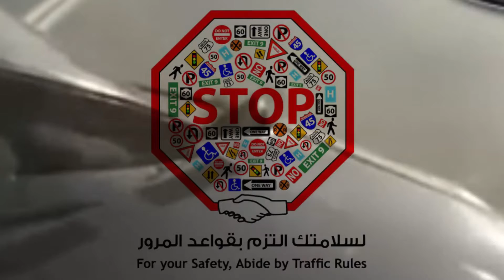aramco show car -(( dream weekend ))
تم تصوير الفيديو داخل ارامكو بمناسبة اسبوع المرور شارك في عرض السيارات هذا 30 سياره من الطراز القديم (الكلاسيك) وكل السيارات تابعة لفريق (GCCG)

الشكر والتقدير لفريق العمل سواء كان من المجموعه او التابع لارامكو